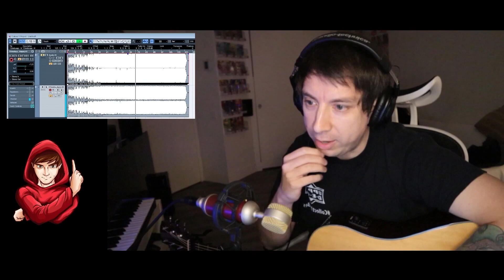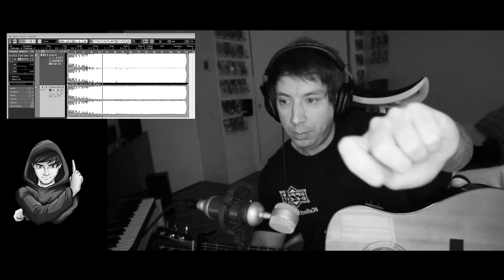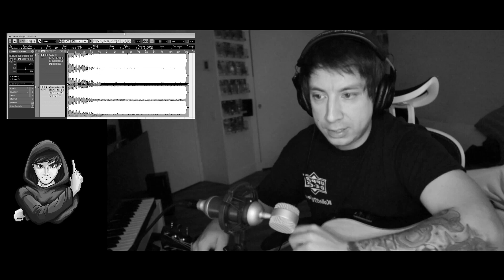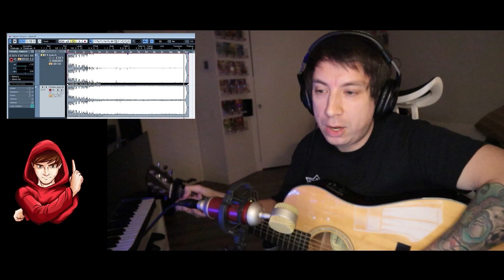Escucho y analizo "NOW AND THEN" - la nueva canción de THE BEATLES - 🎵 |Quebecollector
*N'oubliez pas d'activer les sous-titres en français ou en anglais si la vidéo est en espagnol

*Los cortes en el video se deben al copyright.
Si quieres ver los videos sin cortes, sigue mis directos.

Si te gusta este contenido comenta y deja tu like para motivarme a publicar otros videos :)